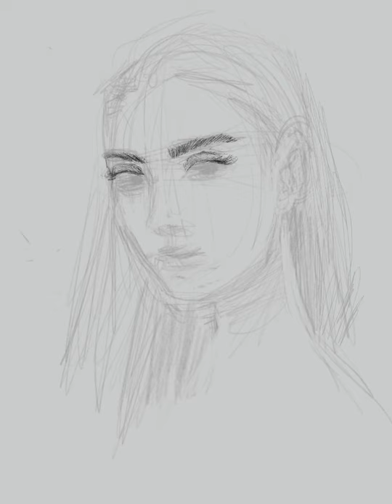Digital Art Timelapse Procreate | Comic book Style Portrait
One Minute Timelapse Digital Speed Art  This was all a portrait recorded in Procreate.

Over there we talk about all things, comics, movies, tv, and video game-related, also everything in between.
We even have a podcast on Fridays